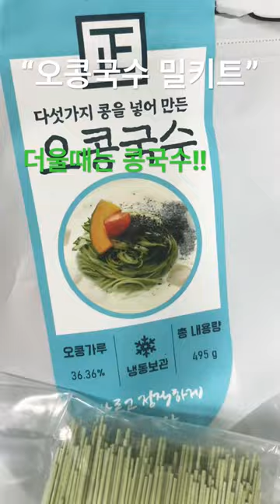shots 오콩국수 여름 별미 밀키트 요리 국수 콩국수 정국수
럽럽콩콩 Instrumental · LoveOneSound

LoveOne

Composer: 민지선
Arranger: 김진환